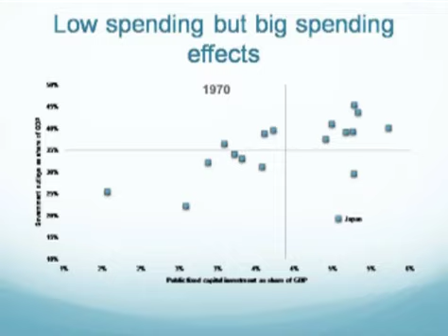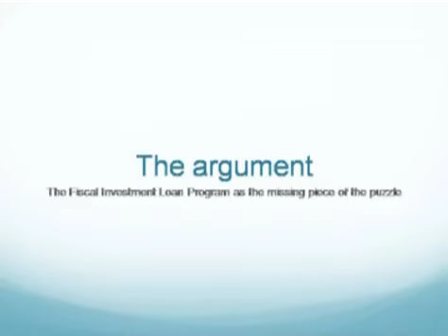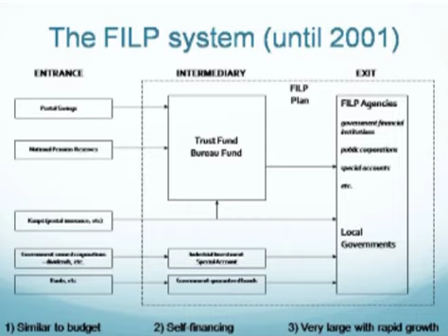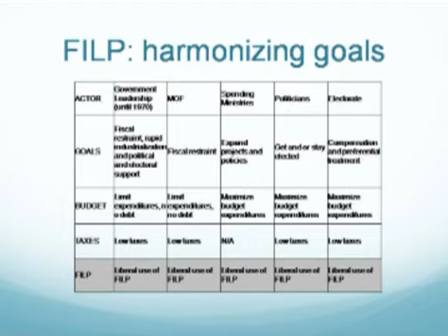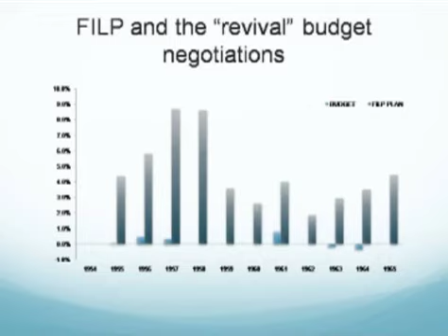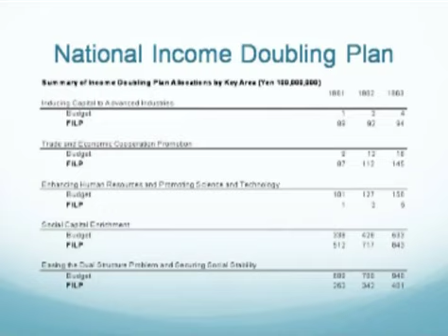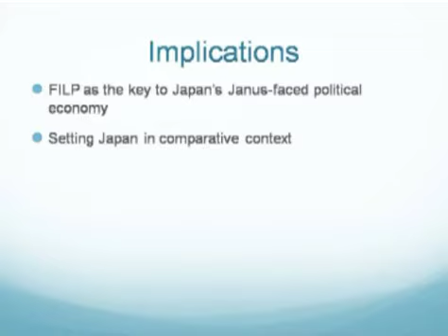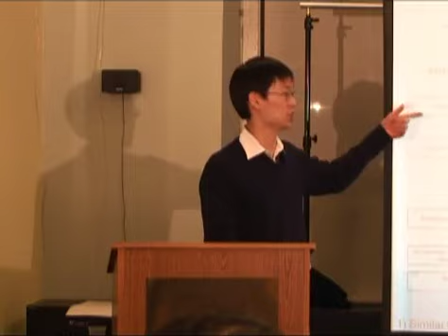The Secret History of the Politics of Public Spending in Japan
Speaker: Gene Park

Japan's meteoric economic rise from the end of World War II through the 1980s and then its rapid descent into economic stagnation is one of the greatest reversals of economic fortunes among the industrialized democracies. Japan¹s public finances followed a similar arc, with Japan, a former model of fiscal discipline and restrained spending, becoming virtually synonymous with wasteful pork barrel spending.  Yet this widely accepted view of Japan ignores a simple but critical fact: Japanese spending remains low despite ballooning budget deficits.

This presentation explains this puzzle by focusing on a poorly understood yet massive government-run financial system called the Fiscal Investment Loan Program (FILP).  FILP, not only provided the ruling party a second shadow budget, it allowed the party to build a powerful and long lasting political coalition that helped it stay in power.